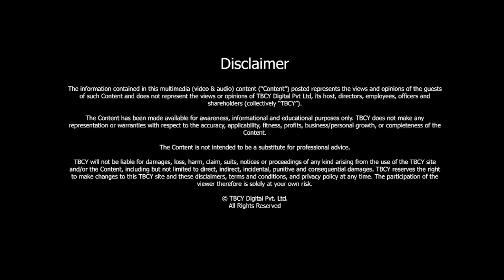Path-breaking INNOVATIONS IN RADIOLOGY | Keith Terasaki MD | TBCY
S4 E206 Keith Terasaki MD, Chairman, Terasaki Foundation; Terasaki Inst for Biomedical Innovation

01:08 - About Keith Terasaki.
04:37 - Do you see radiology evolving with technology?
06:50 - Would artificial intelligence help in the field of radiology?
09:27 - What are your feelings about smart wearables changing the field of radiology?
14:02 - What inspired you to hire a new CEO of Terasaki Research institute and what opportunities by taking the decision?
17:26 - Please talk about the new tests that your institution is doing for cancer research.
28:08 - Tell me about the muscle biopsy of cattle.
38:29 - Tell me about your other research areas.
52:44 - What lessons do you want our audience to take away?

Innovative changes are the key for advancement in any field. With unprecedented growth in technology, the medical field is harnessing its uses for the overall betterment of mankind. Today, we discuss the progress in innovation in the biomedical field, with focus on radiology and its use in treating Cancer.

About Keith Terasaki

- Keith Terasaki is the chairman of Terasaki Institute for Biomedical Innovation.
- He is also a successful physician and radiologist and draws inspiration from his father, who specialized in research in organ transplantation.
- He gained experience in medical research from his early childhood.

RESOURCES:

Learn about Terasaki Institute for Biomedical Institution - LinkedIn